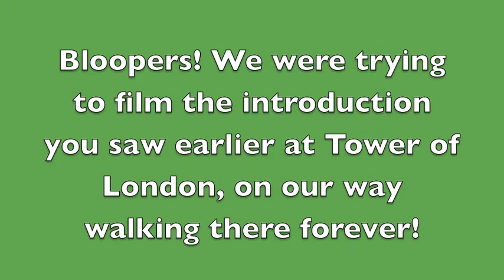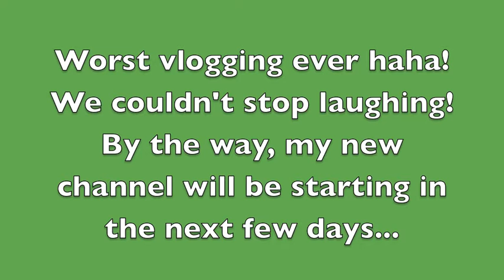Ice Skating Vlog + Bloopers!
New channel will be up soon! For now, my new twitter, dailybooth and formspring are already set up! :D